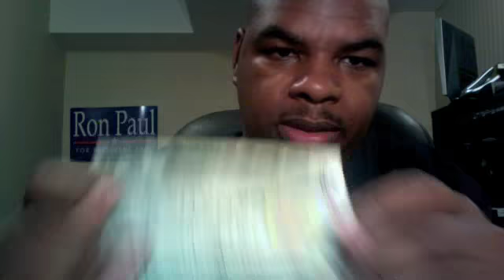My understanding of the Monetery System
How the rich get richer is partly by the understanding of what capital is and how to use it with this current monetary system.  Also to stay rich you must understand the banks try to destabilize prices of everything to transfer wealth from you to them.

Thus you must be one step ahead of the banks when you are producing capital.